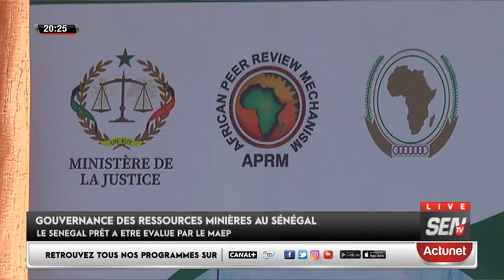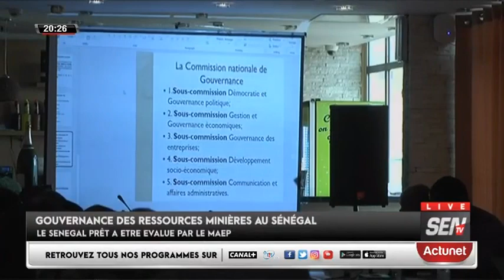Interdiction des sachets plastiques au Sénégal : "Une loi à l’épreuve de ses limites "